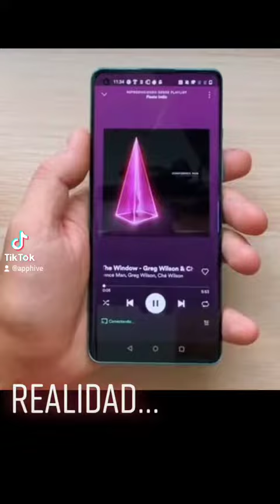Cosas que debes saber sobre el Mundo Digital